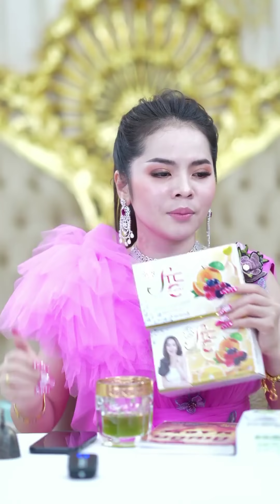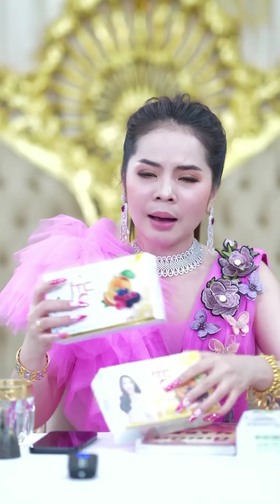90 ថ្ងៃ Renovate ជីវិតថ្មី Episode 21 Day 21